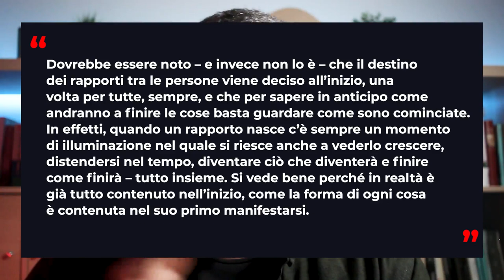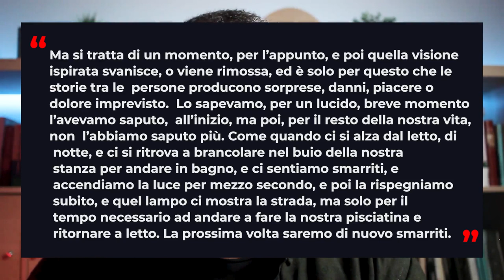Sandro Veronesi - Il Colibrì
Qui parlo di come il tempo amplifica, corrode e porta alla luce e di quel grande romanzo che ha scritto Sandro Veronesi per La Nave di Teseo